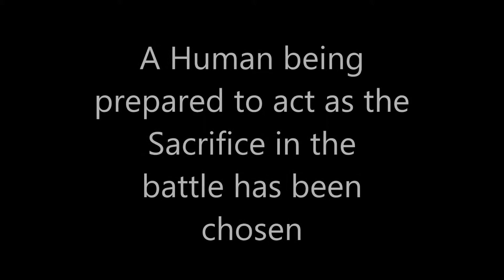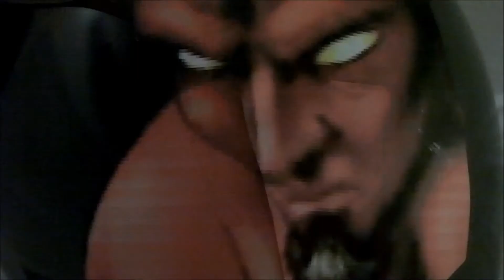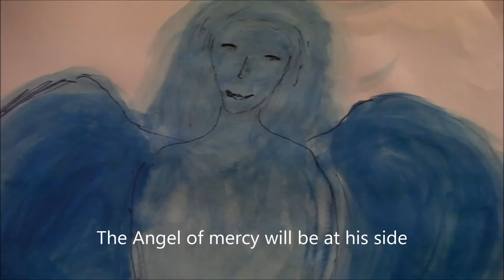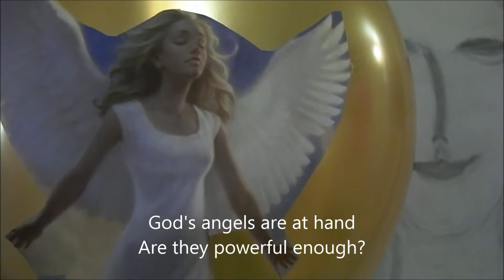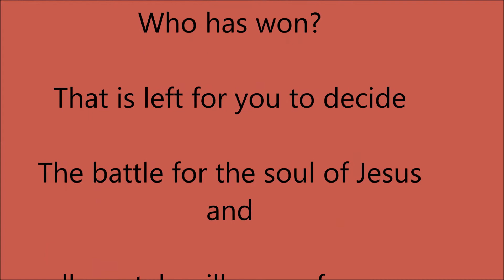Fight for man's soul at Satanmass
24 days before Christmas the fight for man's soul takes place at Satanmass. A human spirit is the catalyst for the this battle. Will the sacrificial lamb be saved. Dark forces are at work. The Devil wants to control man's soul and hence the soul of Jesus who has not yet been born.